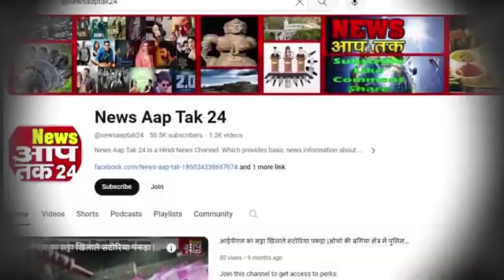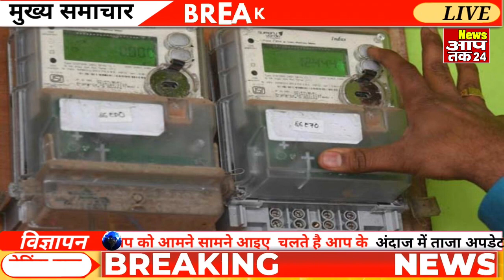26 September 2024 MP News | मध्यप्रदेश समाचार । News AapTak24 | 26 सितंबर 2024 News | Fatafat News